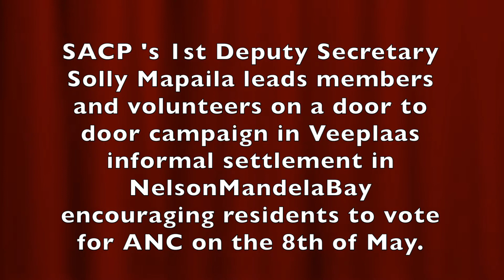SACP's Solly Mapaila campaigns in PE for the ANC. But warns that their support is not a blank cheque